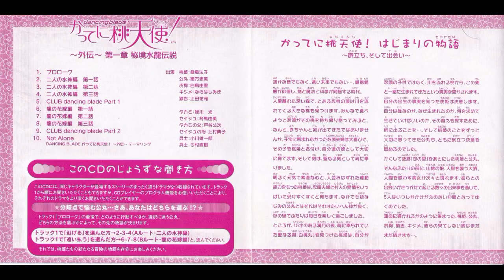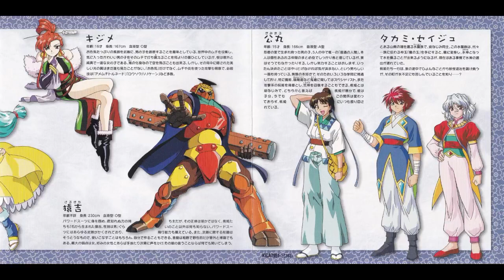【ドラマＣＤ】「ＤＡＮＣＩＮＧ ＢＬＡＤＥ かってに桃天使！」～外伝～第一章07 龍の花嫁編 第二話 緒方恵美 緑川光 桑島法子